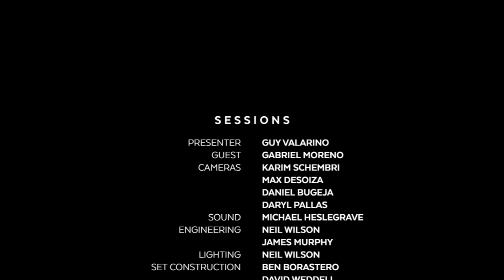GBC -Solo sessions interviewed by Guy Valarino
These sessions were recorded in Gibraltar in August 2022.